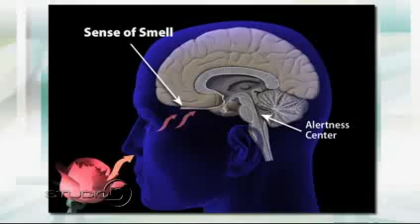U.S. Government Invests in NOXO - Makes Noxious Odors Smell Like Vanilla & Cures Insomnia ...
Kind of creepy. Kind of interesting. Whatever.

"Greg VanAlfen, with NOXO products has been studying the science and explains how smells can trick your brain into giving you a good night's sleep."

"The power of the sense of smell goes unnoticed until it reminds us how powerful it is. It's designed to help us navigate our lives but is subtle and can sneak by us at times. Most everyone has had an experience related to smelling a fragrance and having that fragrance bring back a strong or vivid memory. Stronger yet, smells can make you feel physically ill. That is your brain telling your body to make you feel uncomfortable so that you will get away from bad things. Your sense of smell can lift your mood, or repeated bad smells have shown to cause depression in those exposed to them regularly.

NOXO Wellness products are a second generation of products developed from our success at providing the government and its disaster response agencies with odor protection. Those workers are exposed to nauseating odors that repel mind and body. Through the sense of smell we have provided relief that changes the way those workers sense odors and provides relief to them. All they smell is vanilla and not the disturbing odor.

NOXO Sleep Easy™ is based on Nobel Prize Science that mapped the sense of smell and exposed it power to send signals to the brain. NOXO Sleep Easy™ is a subtle and powerful sleep aid that will help you leave prescription drugs behind. Instead of using chemicals and drugs that force your brain to shut down, NOXO works with your sense of smell and its ability to send signals to your brain.

Through the power of smell NOXO tells your alertness center in the brain that it's time to wind down and relax to prepare for your sleep routine. It's 100% natural and meant to help those with serious sleep issues. Our customers report that they have been able to get away from their prescription drugs and NOXO takes their place. They report that they are more relaxed at bedtime and miraculously sleep all night without feeling side effects or that they are being shut down artificially. It all feels very natural because it is natural."